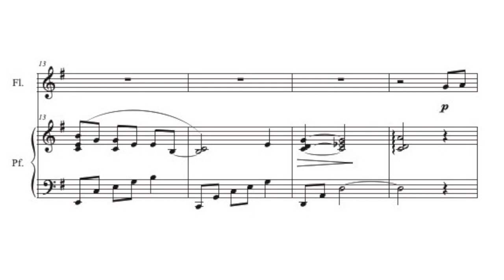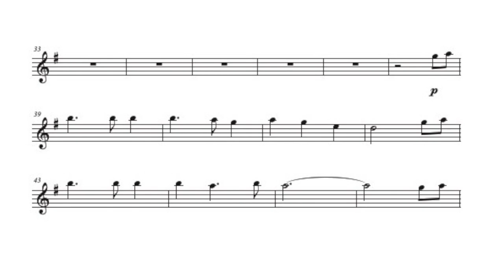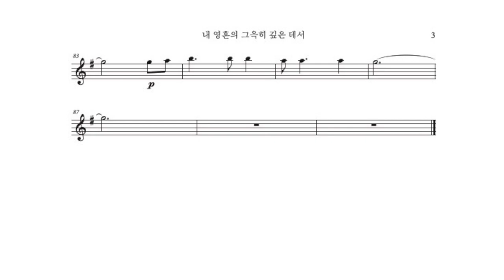[Piano MR] 내 영혼의 그윽히 깊은 데서 Far Away in the Depths of My Spirit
Far Away in the Depths of My Spirit
Arr. by Jin

감사합니다.